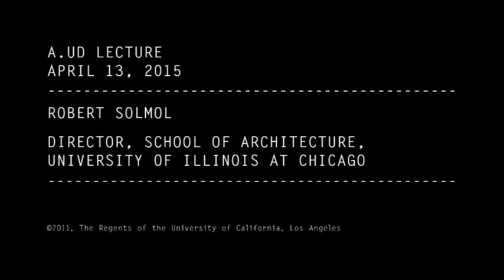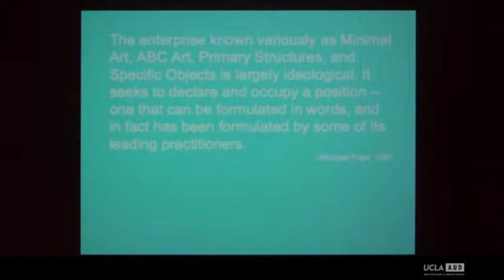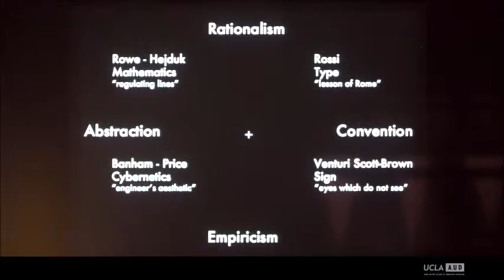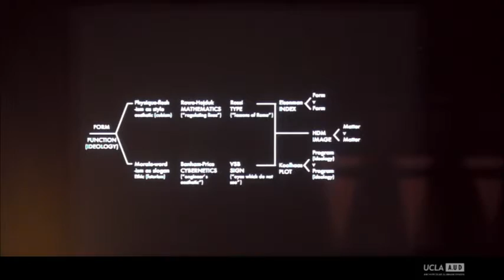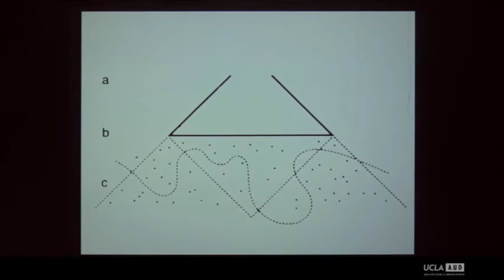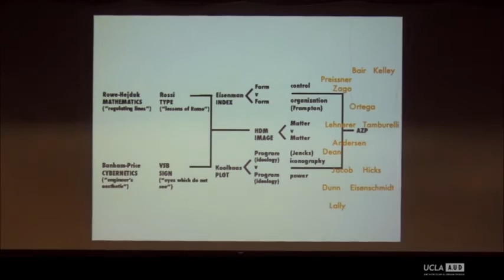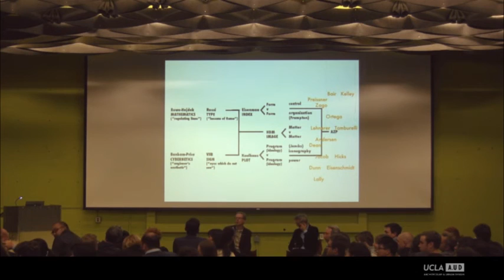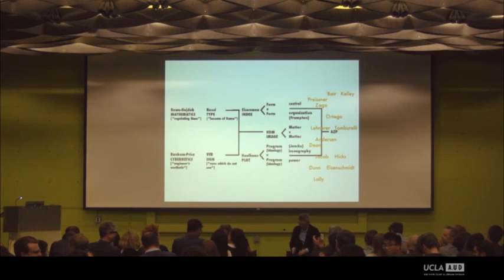Robert Somol, Director, School of Architecture, University of Illinois at Chicago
Robert Somol is Director and Professor of Architecture, University of Illinois at Chicago. Somol, an architectural theorist focuses his research on modernism and its modes of repetition, the emergence of the diagram in postwar architecture, interior urbanism, and the development of graphic or cartoon protocols within contemporary architectural practices.

Monday, April 13, 2015. Introduction by Neil Denari.